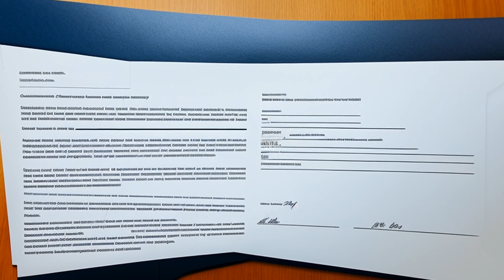United States v. Anderson (1990) Overview | LSData Case Brief Video Summary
The case involves lawyers who were jailed for refusing to reveal who paid for their services while representing clients charged with drugs. The court analyzed whether the lawyers were required to disclose the fee information and whether the attorney-client privilege protected the information. The court also considered whether the subpoenas violated the Sixth Amendment rights of the clients and whether the procedures used were fair.

United States v. Anderson (1990)
906 F.2d 1485